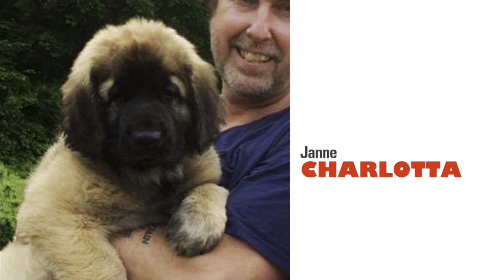vlogg GE-KÅS Shopping @sheincurve BUS m @idawarg RENOVERING av glasverandan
Vi tar en härlig biltur till GE-KÅs i Ullared i denna vlogg Jag visar er köp tips med bl.a pernillawahlgren s collection.

Vi vloggar vidare med Leonberger Lyster och dessutom visar vi upp stor renovering av vår gamla glasveranda i gamla prästgården!